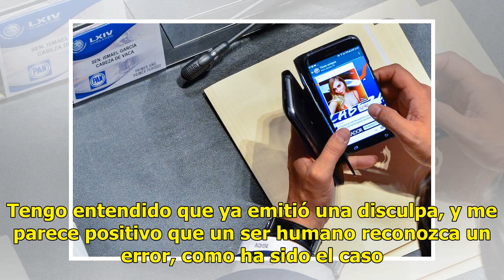No habrá sanción para Cabeza de Vaca por chat obsceno: PAN - El Diario de Yucatán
CIUDAD DE MÉXICO (El Universal).- El presidente nacional del Partido Acción Nacional (PAN), Marcelo Torres, señaló a EL UNIVERSAL, que no habrá sanción contra el senador Ismael García Cabeza de Vaca, por haber sostenido una conversación privada en un chat sexual, y en donde hace alusión a una joven.